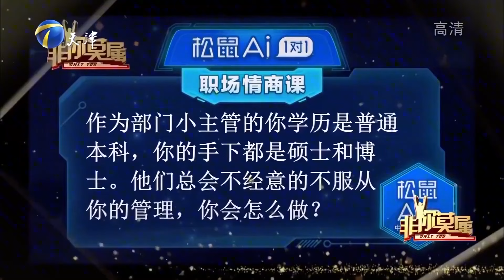非你莫屬：22歲求職美女太優秀，居然全場爆燈，這也太牛了！